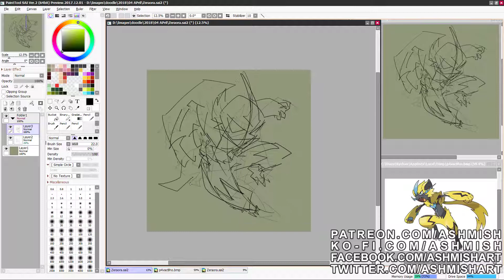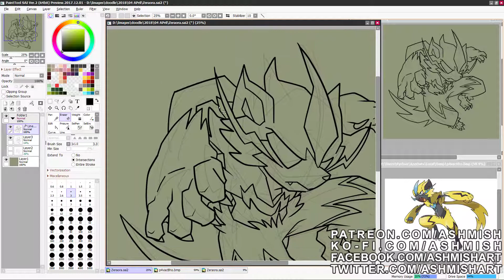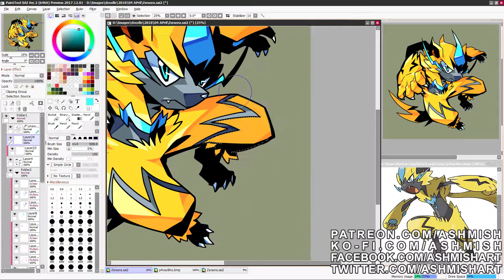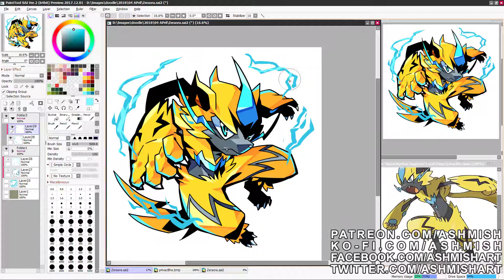Drawing Zeraora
Drawing Zeraora from Pokemon!

Actual time: Around 2 hours.
Software used: Paint Tool Sai 2.

Want me to draw for you? Check this out